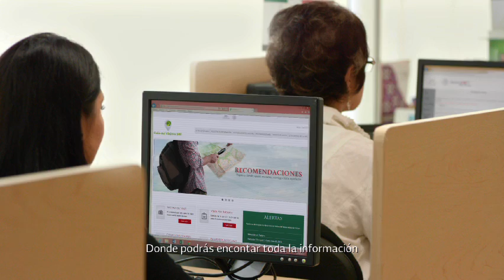SRE - Guía del Viajero